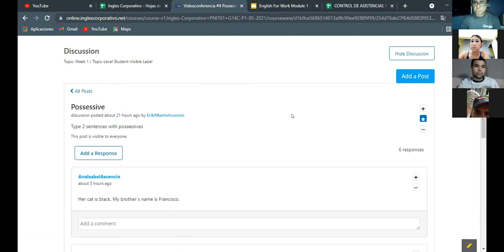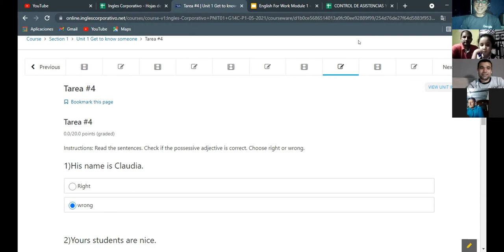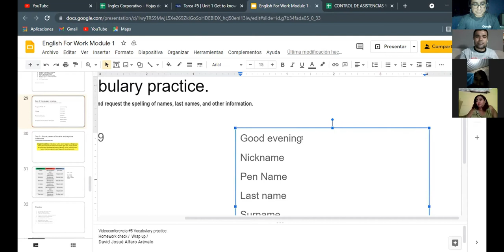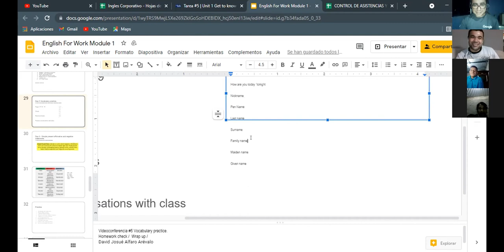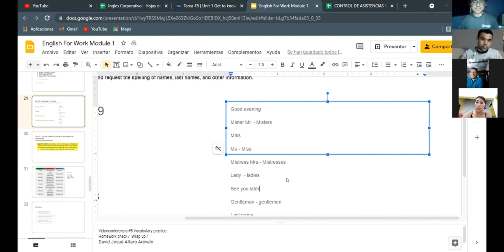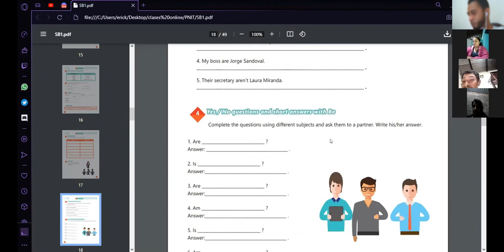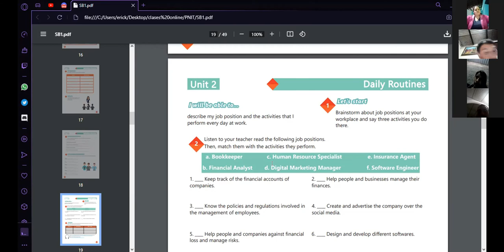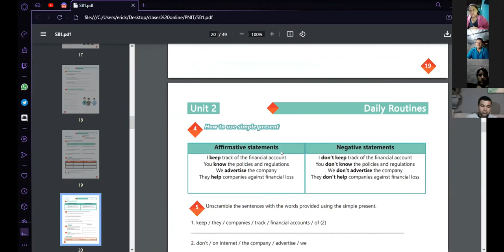Ingles Corporativo-Videoconferencia #5 Vocabulary practice